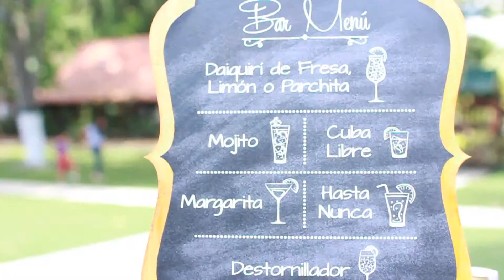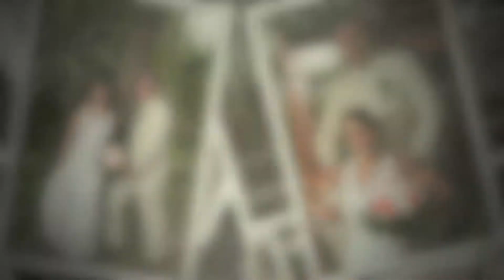Resumen Héctor & Oriana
Dirección: Final calle Paéz, edif. Los cuatro. Local B. Chacao